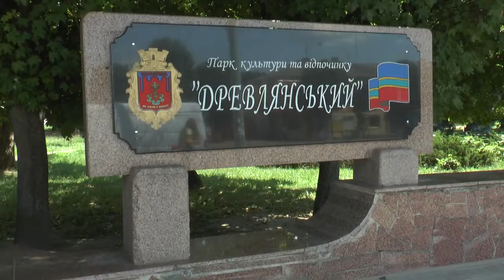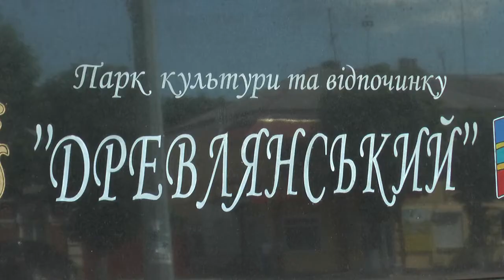KorostenTV_13-06-19_Подяка від Івана Білошицького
До редакції коростенського телебачення приходять різні люди, у кожного своя мета. У Івана Білошицького, наприклад, подякувати. Кому і за що – дізнайтесь із сюжету.